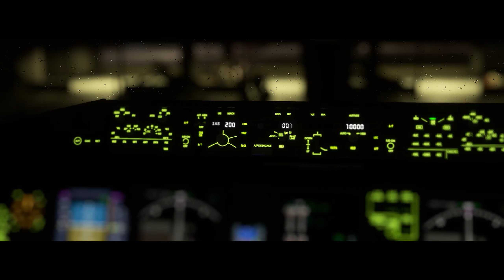Virtual Oneworld Alliance [Official Trailer]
Virtual Oneworld Alliance - 15 World class airlines and their partners, connecting the globe!